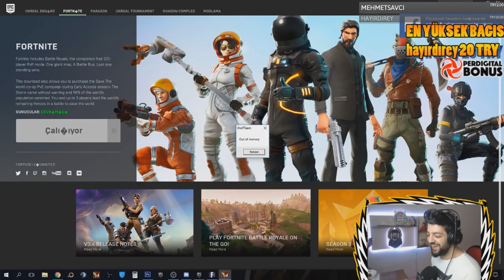WOLFTEAM KUTU HARİTAMIZZ !! GÜL ÜN KUTU HARİTASI ÇOK İYİ LAN